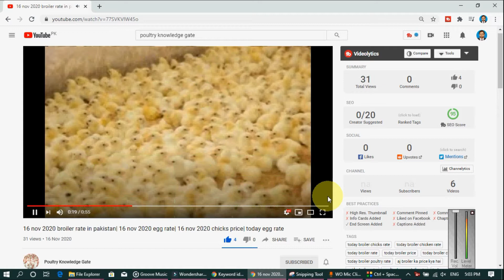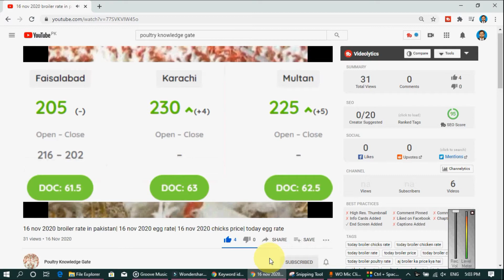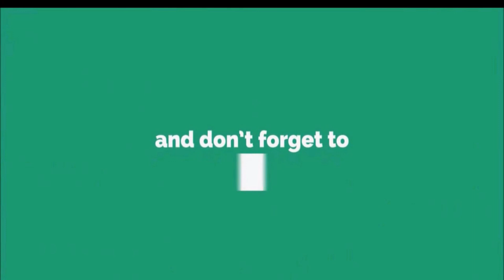05-09-2022- broiler rate| Today egg rate |Today chicks price|Today poultry rate| today chicken rate